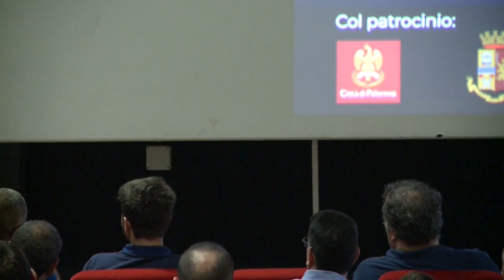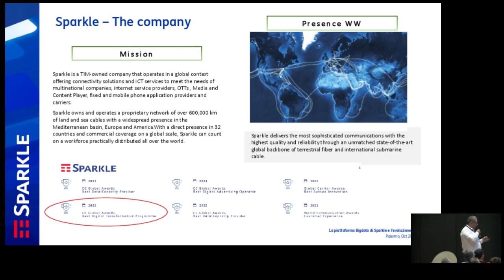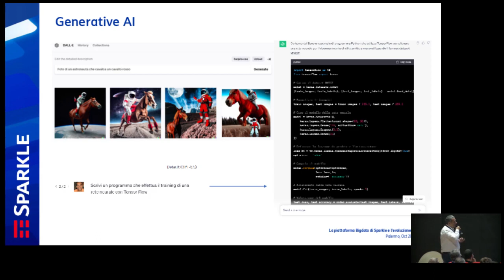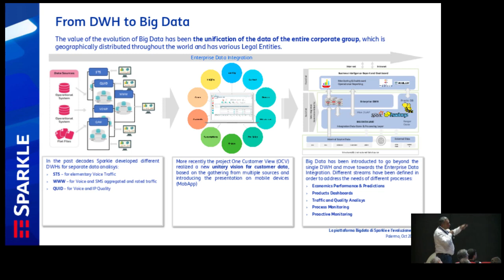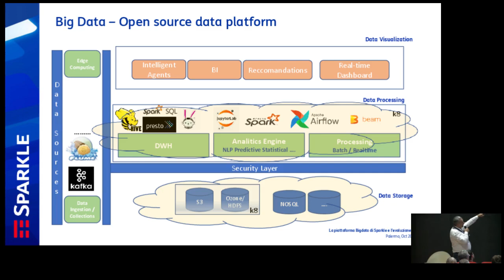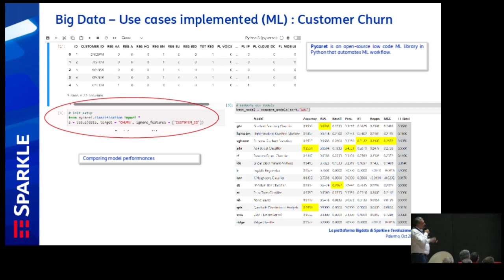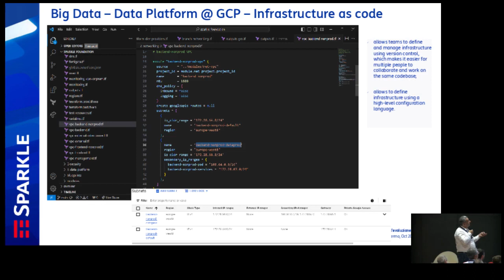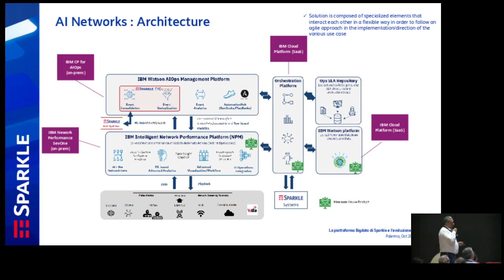[LINUX DAY 2023] La piattaforma Big Data di Sparkle e l'evoluzione intranet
Intervento del Dott. Antonio Furone al Linux Day 2023 organizzato da Free Circle al Cinema Vittorio De Seta di Palermo.

La piattaforma Big Data di Sparkle e l'evoluzione IA

Sparkle è una società che opera in contesto globale offrendo soluzioni di connettività e servizi ICT attraverso gli oltre 600.000 km di cavi sottomarini e terrestri, i suoi 164 POP di proprietà e gli oltre 1000 utilizzabili grazie ad accordi di partnership. Con una presenza diffusa nel bacino del Mediterraneo, in America Latina e in Europa, uffici commerciali in 32 paesi, il gruppo Sparkle commercializza i suoi servizi attraverso una serie di legal entity distribuite in tutto il mondo.

La piattaforma Big Data di Sparkle si inserisce in un progetto più ampio di digital trasformation iniziato qualche anno fa. In questo speech sarà presentata l’architettura applicativa ed esecutiva della piattaforma Big Data con un focus particolare sui package open source presenti nella distribuzione Cloudera (Spark, Hadoop, Ozone, Hive, Kubernetes, ecc.) ed il loro utilizzo in alcuni use case aziendali: traffic and quality analysis, proactive monitoring, economics dashboard, ecc.

Inoltre, saranno presentate le evoluzioni architetturali ed applicative della piattaforma e quindi il progetto di AI Networking in ambito Network Assurance.

Il Linux Day 2023 a Palermo è stato organizzato dall'associazione Free Circle, in collaborazione con Sparkle, Caine, NoScript, Tor, Free Software Foundation Europe, ConsulBIT, UDU Ingegneria, e UILPolizia.

Hanno patrocinato l'evento il Comune di Palermo, la Polizia di Stato, l'Università degli Studi di Palermo, e l'ordine degli Ingegneri di Palermo.

Sei una appassionato di tecnologia, Linux e di Open Source?